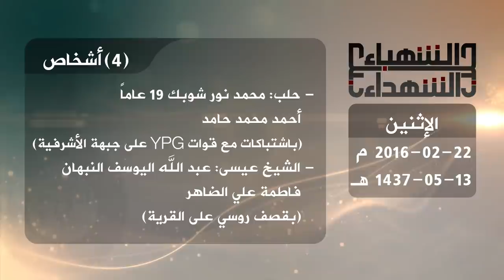حصيلة الشهداء في حلب 22 2 2016